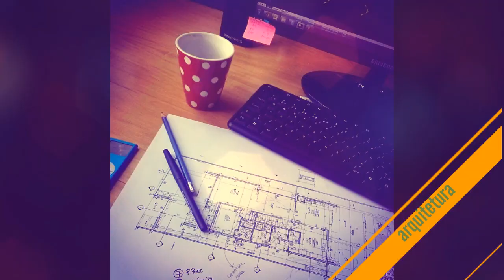Tudo sobre Cooktop